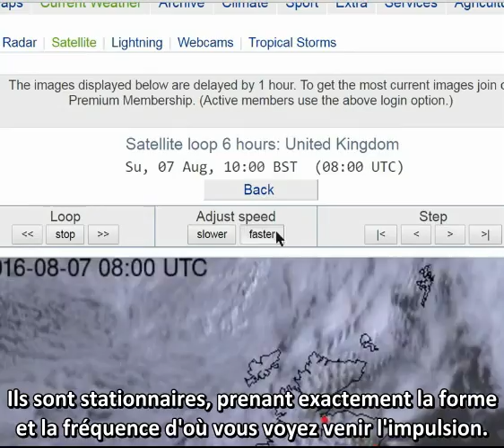Nuages pulsés, cerveaux pulsés ?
Avertissement : cette vidéo faite par un géo-ingénieur, ne fournit pas  les éléments suffisants  pour comprendre  comment agissent les ondes émises par les radars Nexrad.